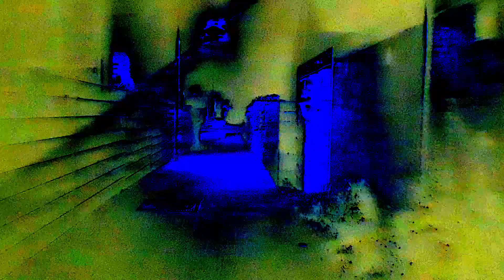Cursed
the shadows